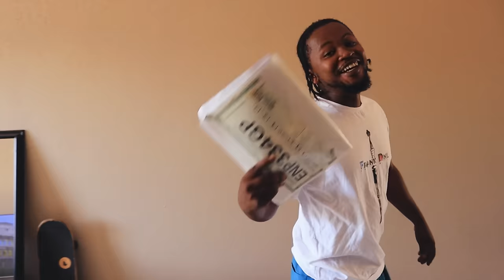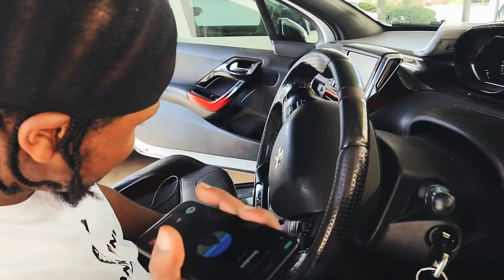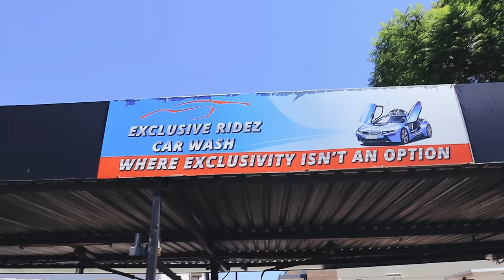Emhlabeni Vlogs | Setting Up Sound | Trip to WeBuy Cars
Ey'Yo Whats Good Lapho Emhlabeni. Spend a day or two with me. Setting up sound and going about my daily life as the Hardest working Sound Engineer.